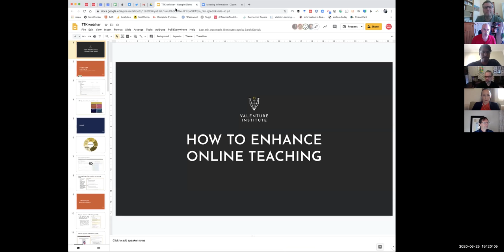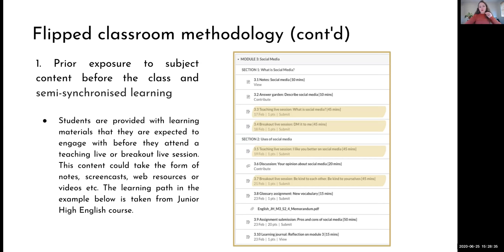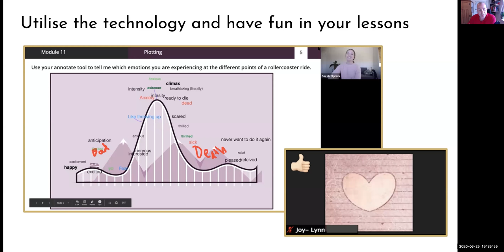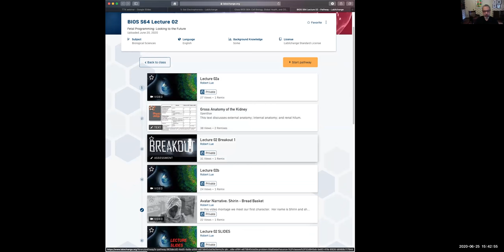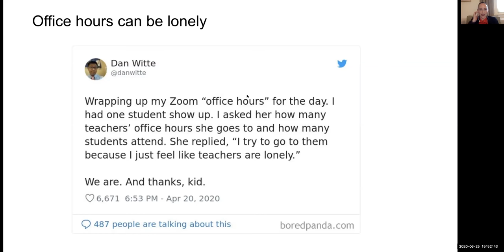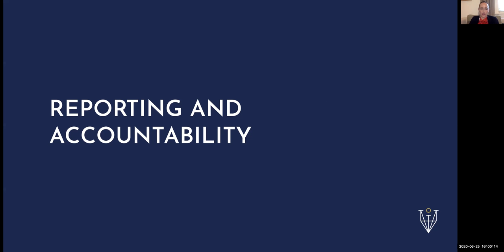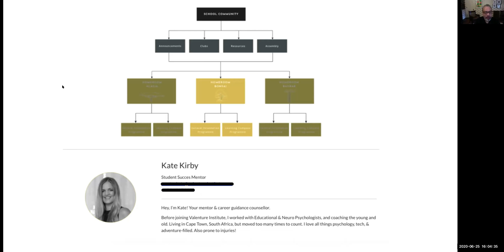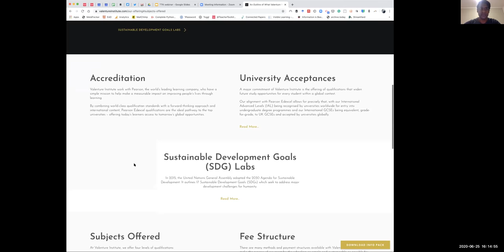How To Teach Online by Valenture Institute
Valenture Institute who have been teaching students in Years 8 to 13 in an exclusively online setting before anyone had ever heard of the word, ‘COVID-19’.

It was founded by a group of people who have experience in online learning and have that expertise in helping teachers to understand working in this context.

In a webinar, I worked alongside Dr Rober Lue, one of the world's leading experts from Harvard University, and Valenture teachers using the platform to discuss:

How to deliver a great online learning experience for students
The techniques you can use to engage and motivate an online class
How to make the online experience safe and secure for students
Ways to monitor and assess student progress when they are studying from home.